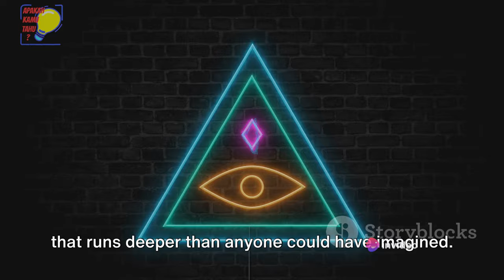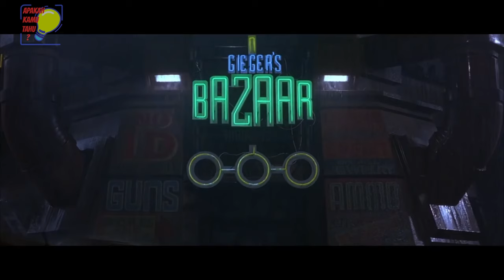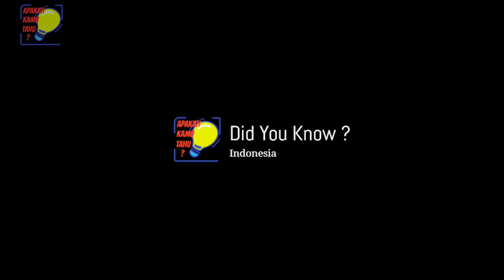Judge Dredd Sylvester Stallone 'I Am The Law' Street Judge 1995 Story in 10 Minutes | Collab with AI